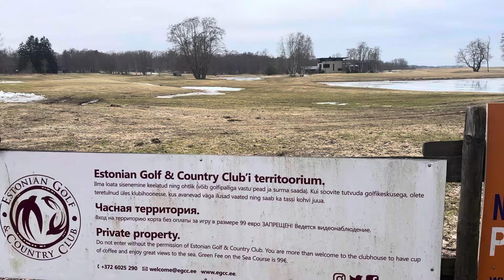Life in Estonia . JÕELÄHTME Водопад. Поля для гольфа . Подвесной мост и элитный район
У нас выходной . Прокатились до Ягала водопада. Прошлись по подвесному мосту . Полюбовались полями для гольфа . Прогулялись по элитному району , посмотрели современные жилые дома.